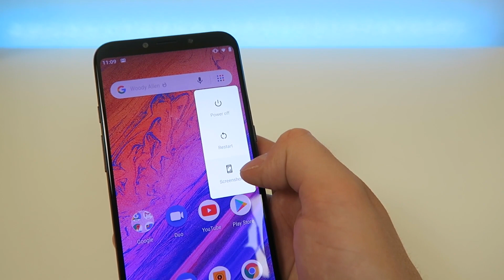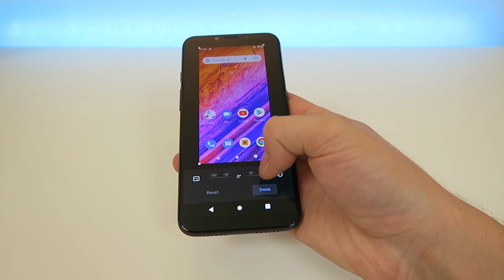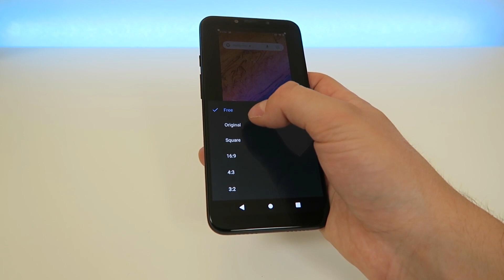BLU Vivo Go - How to Take a Screenshot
In this video, we go over how to take a screenshot on the BLU Vivo Go.

More info about product:

About Kevin Breeze:
Welcome to my tech channel. I look forward to providing you with entertaining content on a weekly basis.